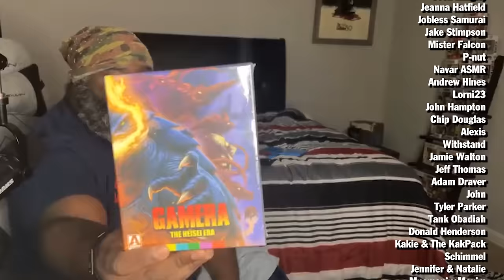BEERFEST (2006) | FIRST TIME WATCHING | MOVIE REACTION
Beerfest (2006) First Time Watching Movie Reaction, Review, and Commentary for JL.    Many moments wondering how and when Farva became so likeable and MANY thoughts about the disrespect the first time they go to Beerfest were had.